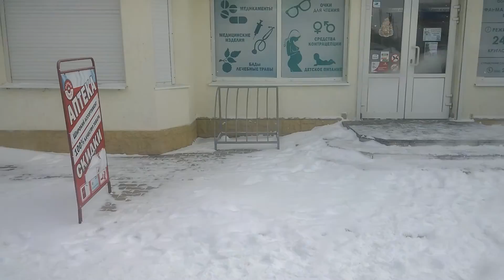Бендеры Зима 8 Января 2017 год часть 2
Это видео о городе Бендеры 8 Января 2016 год